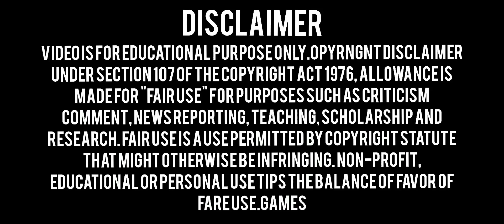FREE FIRE | VIP ANTIBLACKLIST MAGIC BULLET | HOLOGRAM | NO AUTOBAN PROBLEM | NEW VPN BYPASS | FIXED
2Nd Id Use Safe⚠️

Free Fire Magic Bullet + Hologram Link📌

🌐DOWNLOAD🌐

Vpn Apk Link📌

🌐DOWNLOAD🌐

Vpn Bypass Link📌

🌐DOWNLOAD🌐

Free Fire Normal Obb Link📌

🌐DOWNLOAD🌐

magic bullet
fire
drag bypass
bypass obb
white444 config
ff hacker
paid
hologram
babai official
free fire
ff injector
injector ff
ff wallhack
obb headshot
ff obb
ff hack
100% rank working
Games